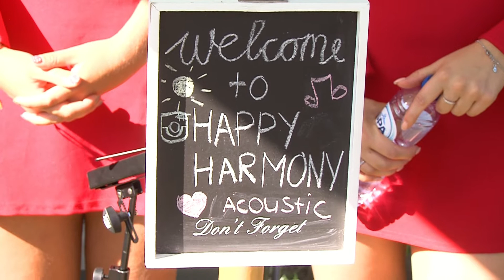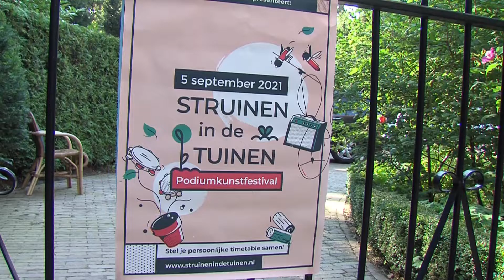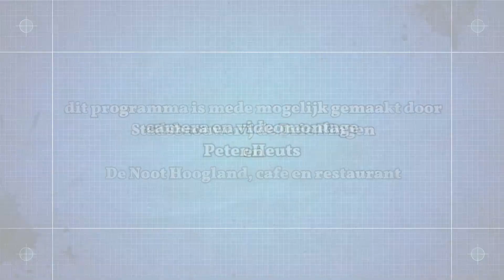Struinen in de Tuinen 2021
Het is weer helemaal terug, ook in Amersfoort, dat struinen in andermans tuinen. Met live muziek voor elk wat wils.